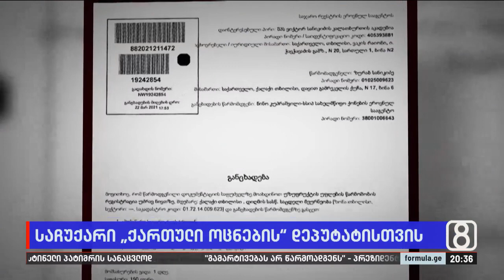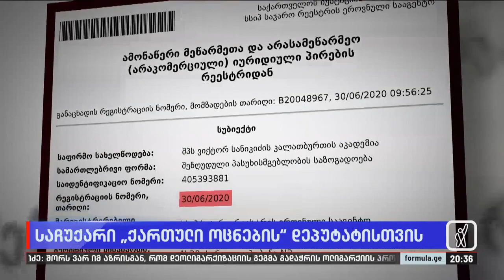საჩუქარი „ოცნების“ დეპუტატისთვის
▪️ რა დამსახურებით გადაეცა დეპუტატ ვიქტორ სანიკიძეს სახელმწიფო საკუთრებაში არსებული შენობა 50 წლის ვადით უფასოდ?